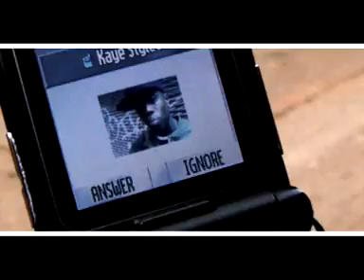Kaye styles profile remix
hot hot R&B pop